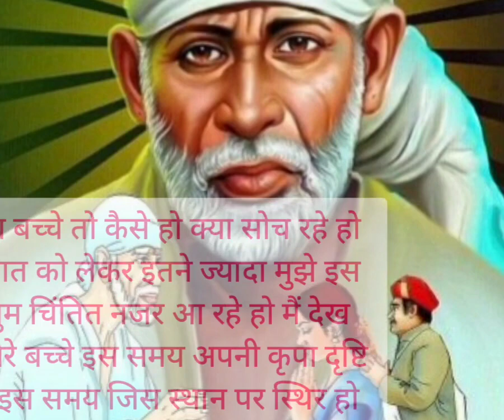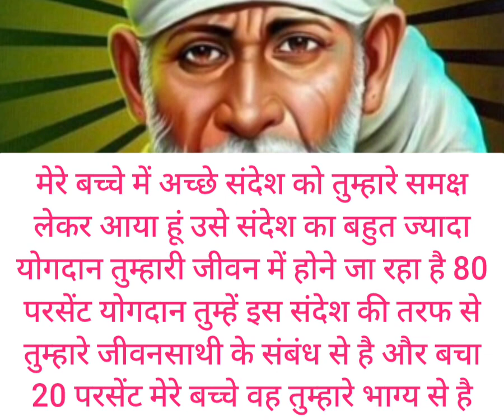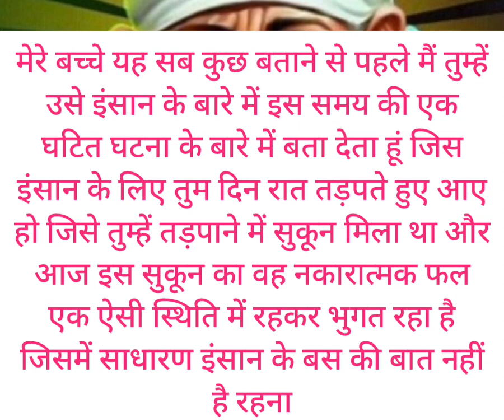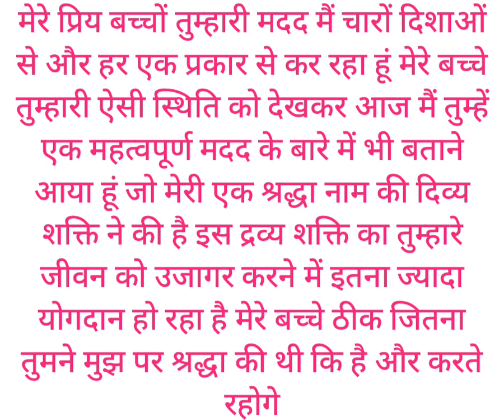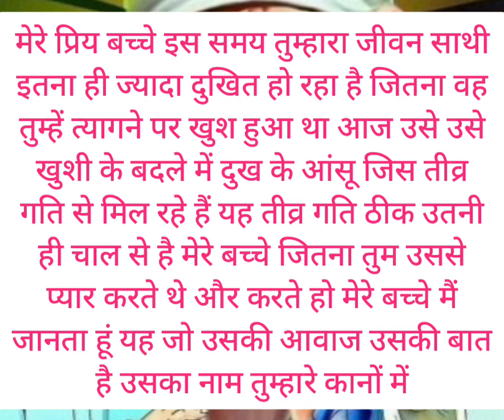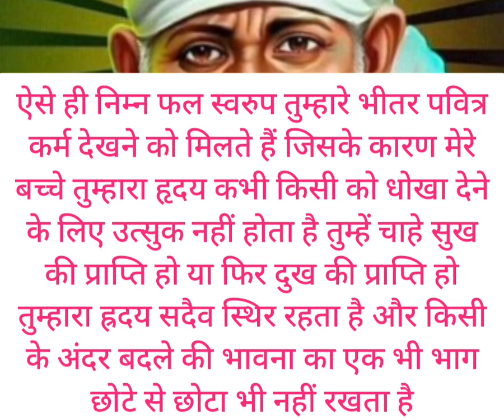sai nath maharaj ke is sandesh ke liye tumhen or tumhare...